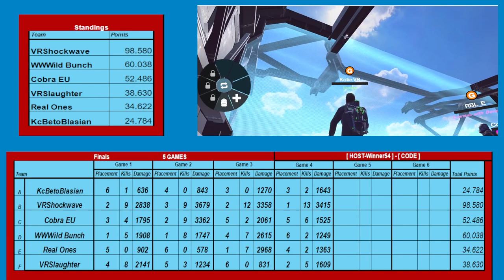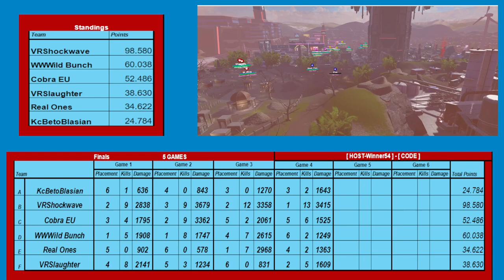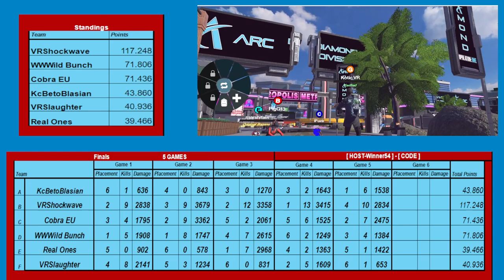Diamond Division Season 9 Qualifiers SHOUTCAST